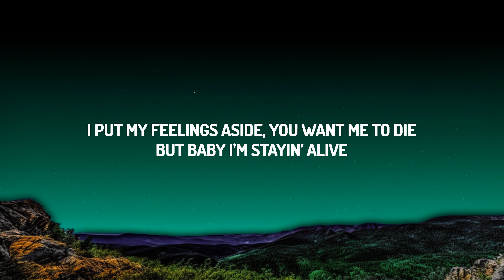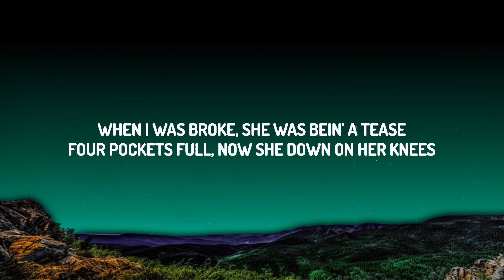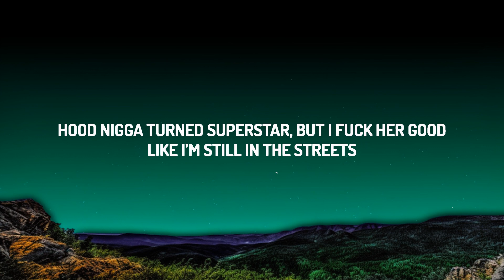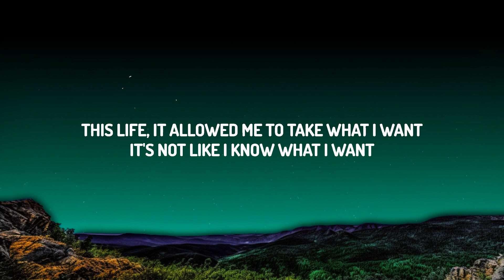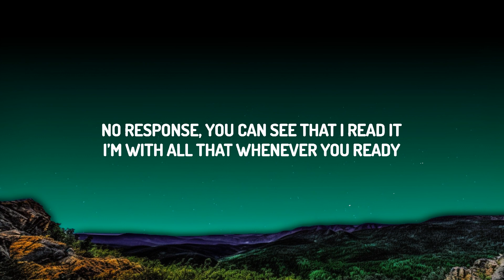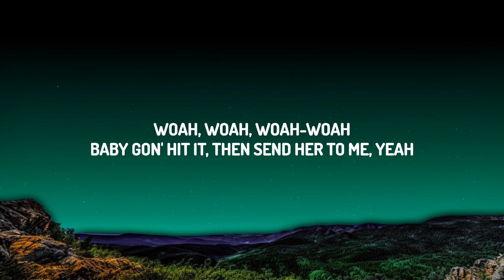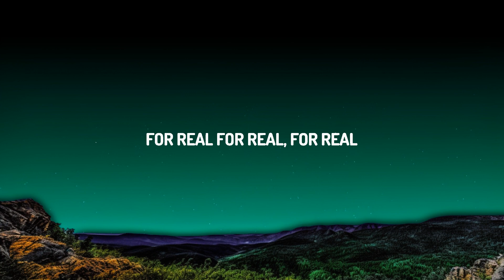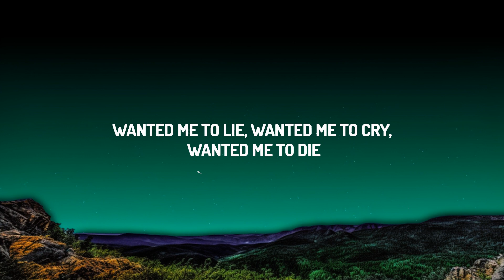DJ Khaled - STAYING ALIVE (Lyrics) ft. Drake & Lil Baby | Top Best Songs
DJ Khaled - STAYING ALIVE ft. Drake & Lil Baby

(Lyrics) :
[Chorus: Drake & DJ Khaled]
Try me a hundred times
Ah, ah, ah, I'm stayin' alive, I'm stayin' alive, I'm stayin' alive, I'm stayin' alive

How she in yêu and she been over once?
I get some time, but there's no guarantees
Baby gon' hit it, then send her to me, yeah
Or I'ma hit it and send her to Baby
Woah, woah, for real, for real, woah
They tryna seal the deal
See me up under a sheet, parade in the streets, yeah
[Chorus: Drake & Lil Baby]
Yeah
Ah, ah, ah, I'm stayin' alive, I'm stayin' alive, I'm stayin' alive, I'm stayin' alive, for real (Oh, yeah)

I put my feelings aside, you want me to die, but, baby, I'm stayin' alive
'Posed to be one of a kind, you puttin' on miles, I thought you was down for the ride
I'm tryna turn up her style, we go in Chanel, she get everything in her size
She in some shit with another guy, I don't even care, whenever I see you, you mine
Drizzy hit her, then he send her to me
Hood nigga turned superstar, but I fuck her good like I'm still in the streets
Sure be happy if I fell off, but I'm still there, they gon' have to accept it

Ah, ah, ah, I'm stayin' alive, I'm stayin' alive, I'm stayin' alive, I'm stayin' alive, for real (For real)
For real, for